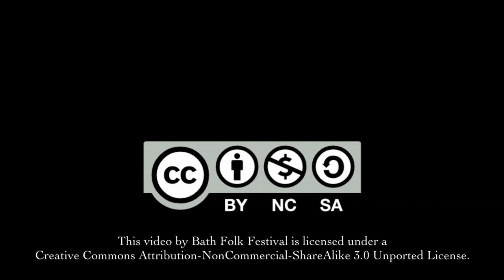John Ruddock - My Donald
John performs 'My Donald' at the guitar recital, accompanied by Ed Boyd, Ray Coen and Seamie O'Dowd